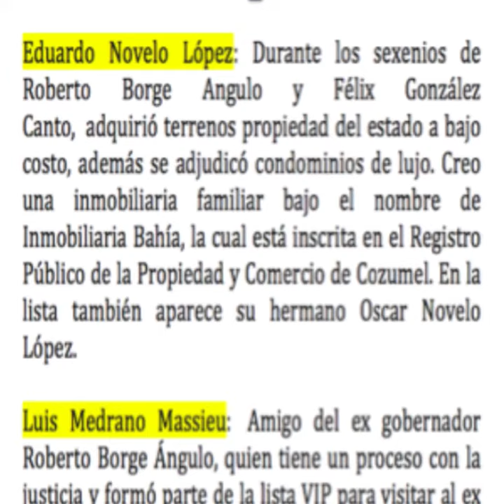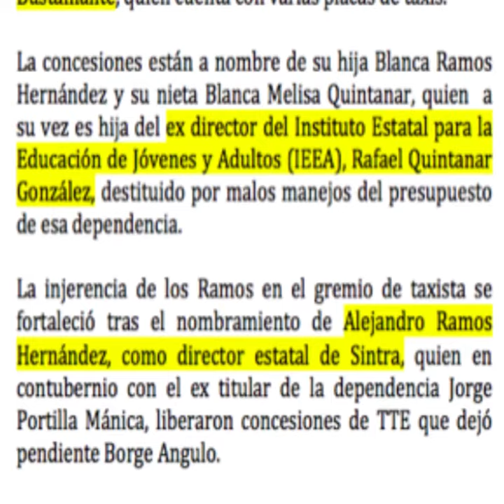Lista de los beneficiarios de la TTE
En el sexenio pasado se autorizaron mil 200 concesiones para la línea de transorte TTE, de éstas 800 se entregaron de forma directa por Borge Angulo y las 400 restantes por el ex titular de la Secretaría de Infraestructura y Transporte (Sintra) Jorge Portilla Mánica y el actual director del ramo, Alejandro Ramos Hernández. (Jazmín Ramos/SIPSE)